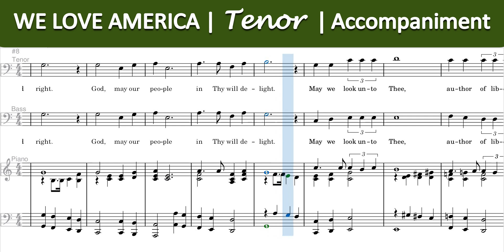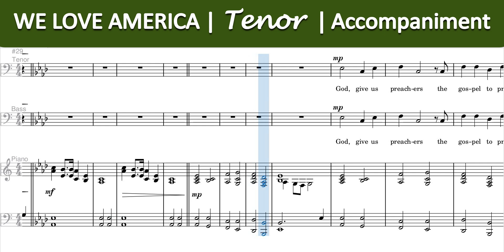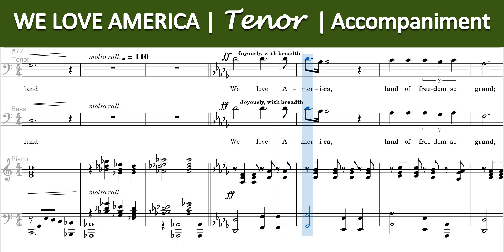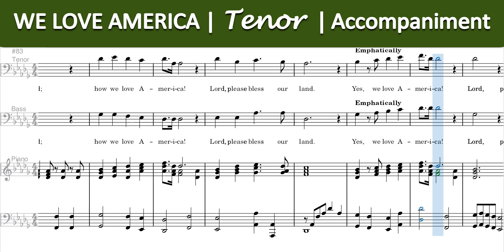We Love America | Tenor | Accompaniment